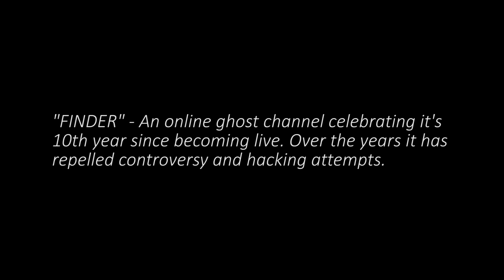The Sleepover - PQA Maidstone - Blue Group